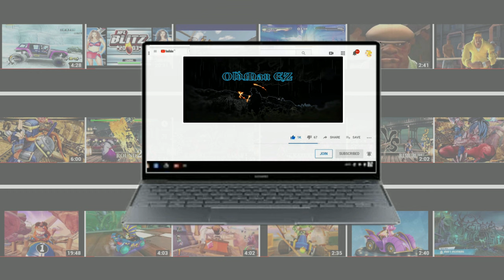SONIC Boo's House (Expert) Team Sonic Racing - Team Race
Team Sonic Racing is a 2019 kart racing game and a spin-off from Sega's Sonic the Hedgehog series. Controlling one of 15 characters from the series' cast, players compete in races using sports cars. They view gameplay from a third-person perspective while performing tricks, drifting, and collecting power-ups. Wikipedia
Initial release date: May 21, 2019
Mode(s): Single-player, multiplayer
Developer: Sumo Digital
Series: Sonic the Hedgehog
Composer: Jun Senoue
Platforms: Nintendo Switch, PlayStation 4, Microsoft Windows, Xbox One